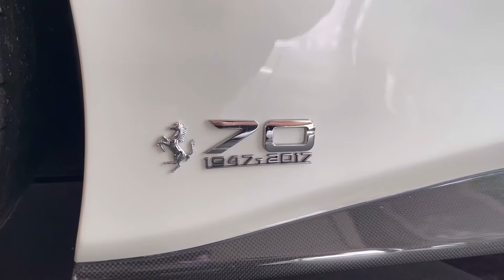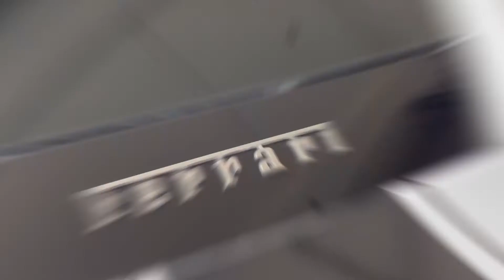FERRARI 𝟒𝟖𝟖 汽車透明膜保護 汽車彩貼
夢幻逸品中的 𝐅𝐄𝐑𝐑𝐀𝐑𝐈 𝟟𝟘周年紀念版🐎
一個品牌的誕生到世代的傳承，經過時間的洗禮蛻變成經典中的經典
保護膜全車施工搭配彩貼彰顯獨特性
轟轟的發動聲整備好再出發，愛車保護不分世代車型
FERRARI 𝟒𝟖𝟖

轟轟聲可是小編特別錄製♥
想要看更多細節歡迎留言告訴我們喔!  下次車子出現時或許我們可以拍攝更多給你們看
保護膜的好處多多，讓你洗車免煩惱，開車不怕石頭噴
大衛汽車包膜給您最多的包膜知識在 ⓎⓄⓊⓉⓊⒷⒺ
訂閱喔!!訂閱喔!!✨✨✨

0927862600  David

台中市南屯區大墩南路177號(可刷卡)
am09:00~pm07:00"預約制"
每月第二、第四週隔週休六、日固定休